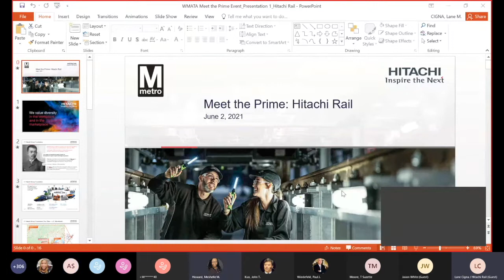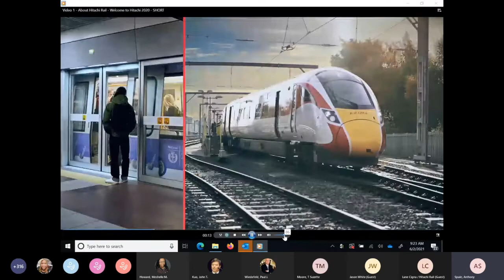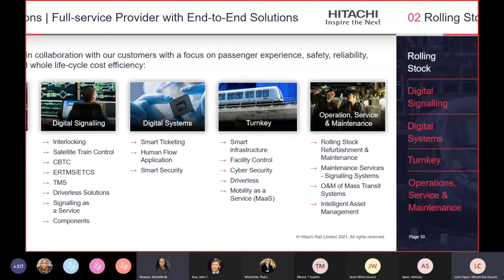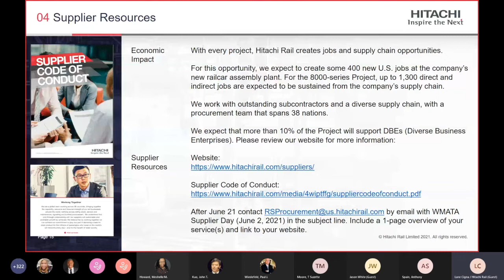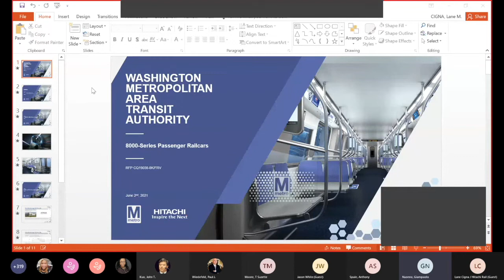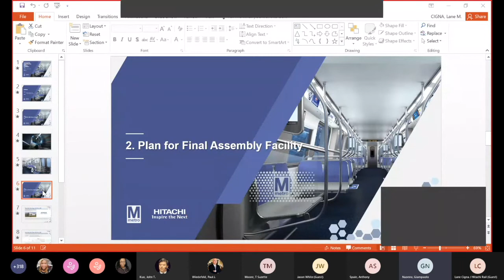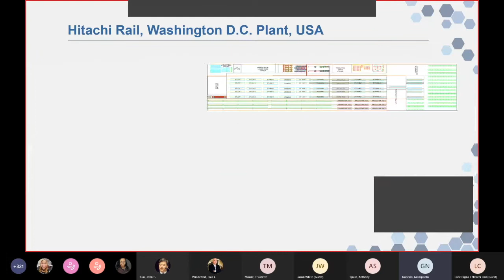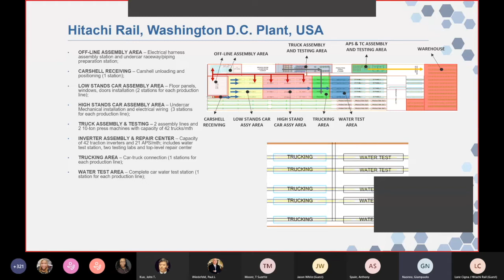Hitachi "Meet the Prime" event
Metro’s 8000-series railcars will be built at an assembly plant in the National Capital Region, bringing opportunities to small businesses throughout the District of Columbia, Maryland and Virginia.

On June 2, 2021, Metro hosted a “Meet the Prime” event which featured Hitachi Rail Washington, LLC, which was awarded the prime contract worth up to $2.2 billion to build Metro’s new 8000-series railcars.

Speakers:
T. Suzette Moore, Metro Vice President and Chief Procurement Officer
Paul J. Wiedefeld, Metro General Manager/CEO
John T. Kuo, Metro Executive Vice President & Chief Internal Business Operations Officer
Jason White, Chief Executive Officer - Americas, Hitachi Rail
Lane Cigna, Head of Communication, Marketing and Branding - Americas, Hitachi Rail

Metro and Hitachi encouraged small, minority and women-owned businesses throughout the region to attend. The meeting was held virtually with Hitachi Rail executives and included information about the company, contract objectives, how local businesses can benefit and a question and answer session.